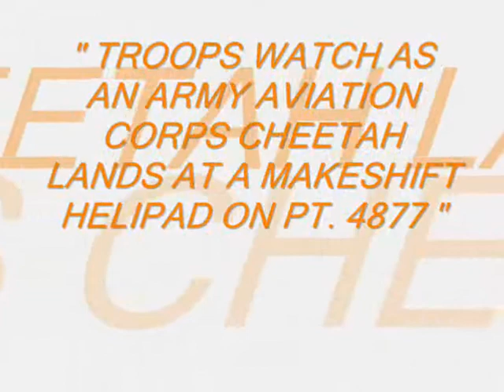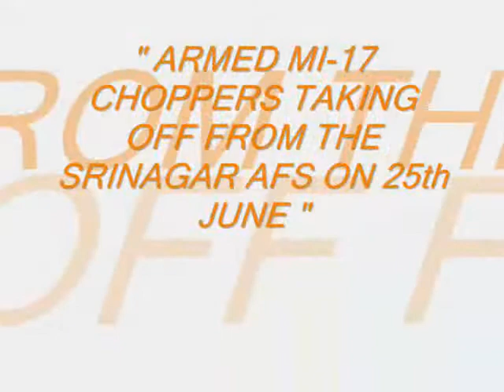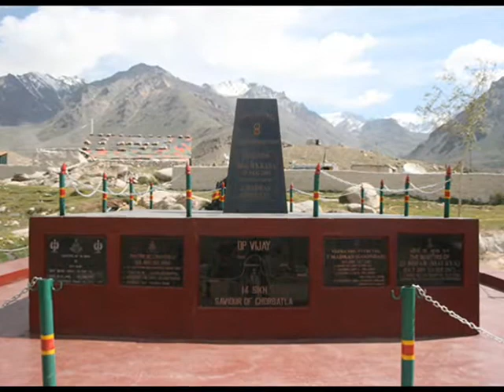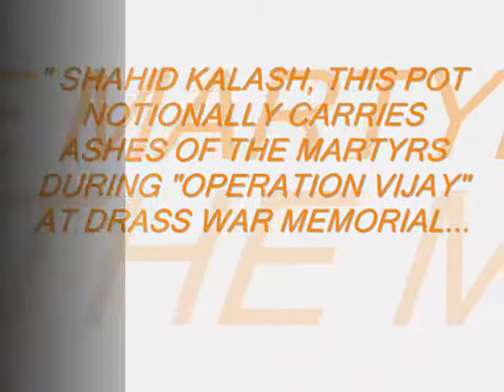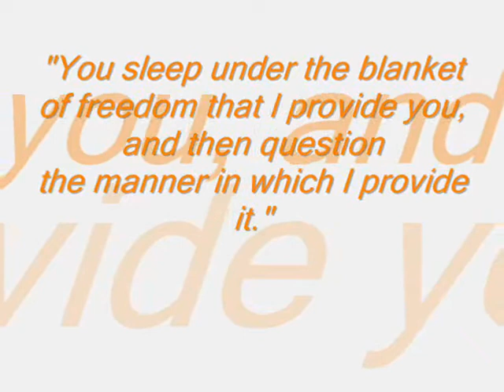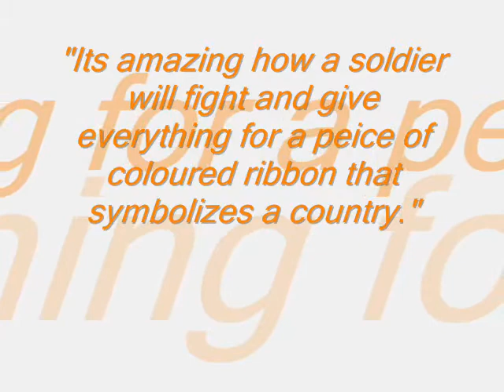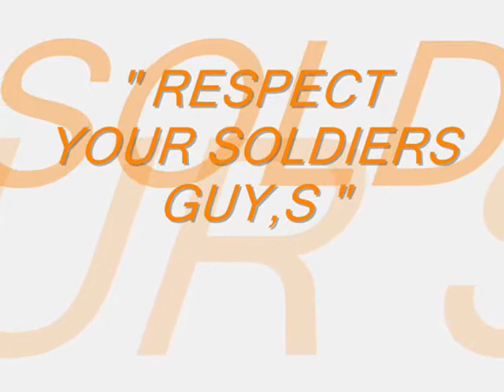tribute to our soldiers.wmv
this movie is made by me - Tribute to our indian soldiers